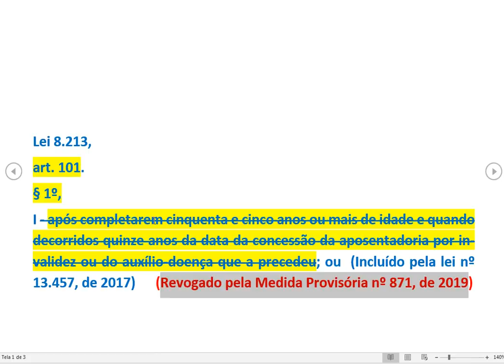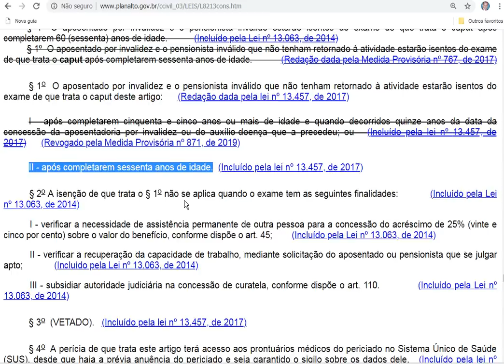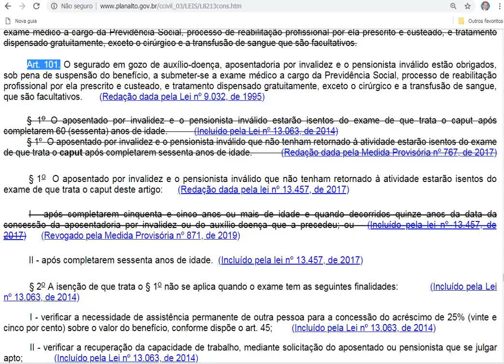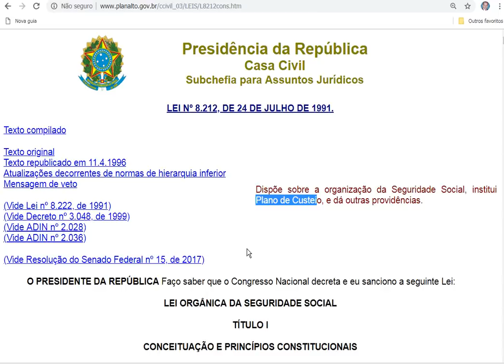A MP 871 e o novo pente-fino do INSS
Quer ter acesso aos Benefícios do INSS? Acesse AQUI!

Para acesse a Medida Provisória nº 871, de 2019, Acesse